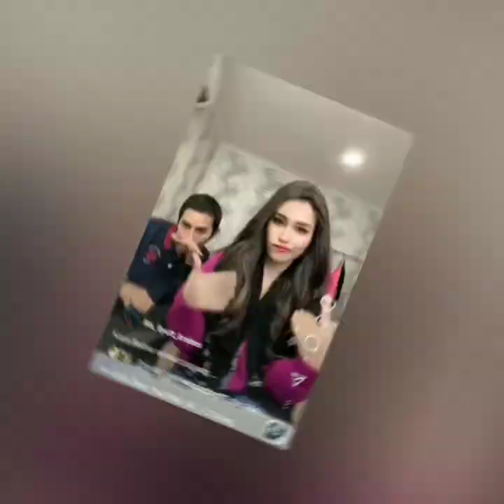TIKTOK TERBARU AYU TINGTING & KRISNAFAHREZI HARI INI KEREN. RAMBUT PANJANG AYUTT JADI SOROTAN